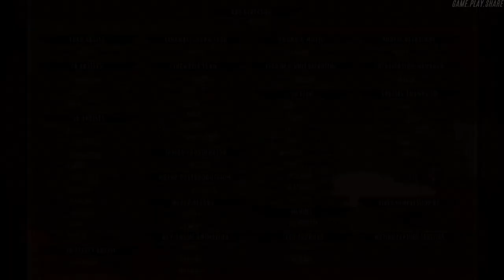Rush for Berlin. Russian campaign. Mission 7 "The Fall of Berlin" [HD 1080p 60fps]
May 1945
With the Western Allies holding their positions along the Elbe, it is up to russians to enter the heart of the Reich and start plundering the capital. In the final battle of a prolonged and bloody campaign, the future of Europe and the very soul of Germany are at stake.